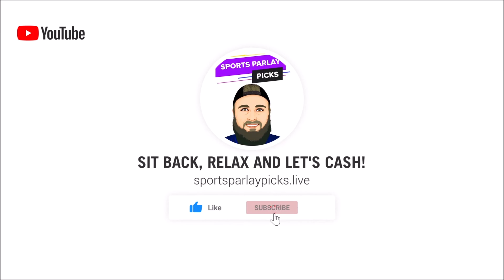Free Multi-Sport Parlay Options for today 11/28/22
🏆Top Sportsbooks I use:
2. BOVADA
3. My Bookie

Music I use in my videos:
1. Music By The Relaxed Movement

✔️Parlays for today:
Teaser
Steelers +9.5
Over 32.5

NHL
Lightning ML
Vegas ML

Devils ML
Lightning ML
Toronto ML
Vegas ML
Blues +1.5
Edmonton +1.5

NBA
Celtics ML
Nuggets ML
Nets ML